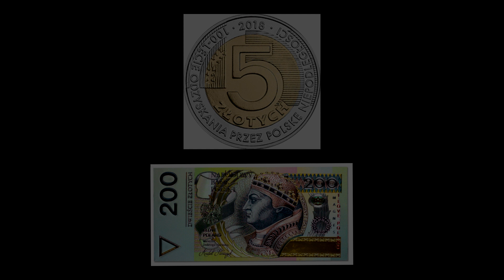TrapSkun - t2+s2=4cmc2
rap 2023
trap boom bap
underground